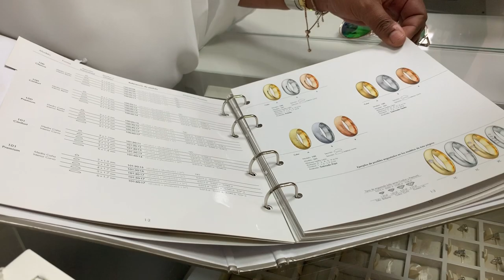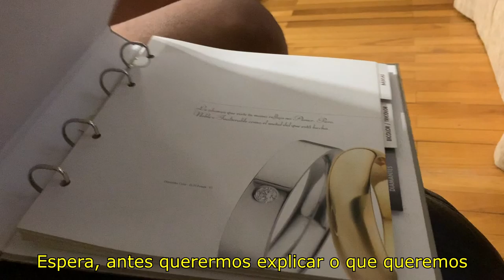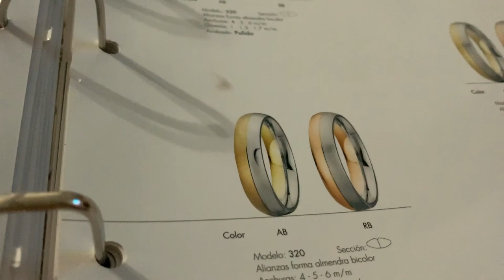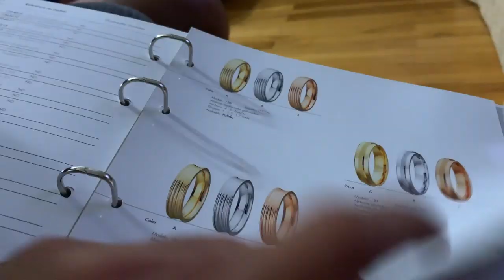OUR WEDDING RING: CHOOSING AND DESIGNING IT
*OPEN ME*

SEND US A LETTER OR ANYTHING YOU WANT:
Spain